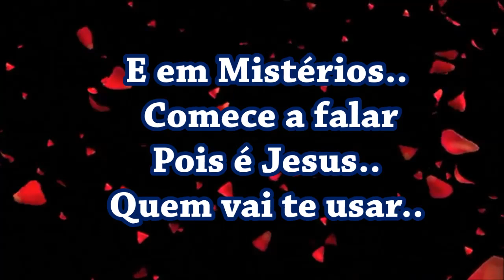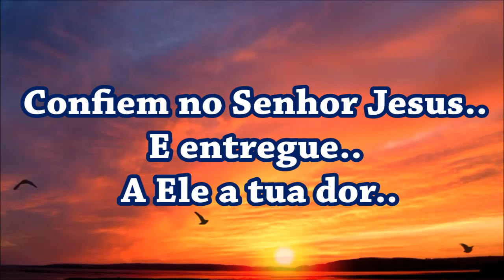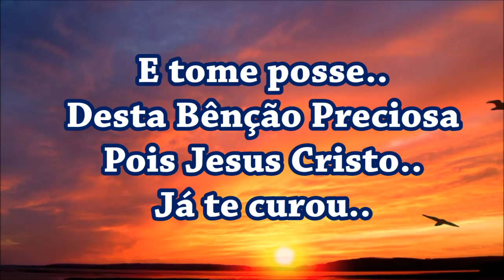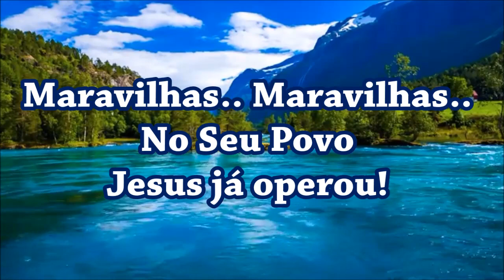Milagres e Maravilhas Play back Com Letras ( Grupo Reviver )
Milagres, Jesus vai Operar na Sua vida! Entregue a Ele o teu Coração!
Maravilhas, Jesus vai Operar! Aleluia!
( Editado por: Marilza Chaguri )  ( Louvor com: Grupo Reviver )